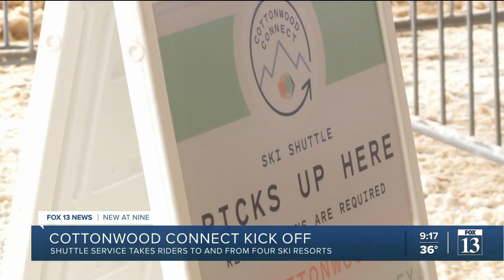New ski shuttle service opens in Cottonwood Canyons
The "Cottonwood Connect" shuttle service is now taking riders to and from Alta Ski Area, Snowbird, Solitude Mountain Resort and Brighton Resort.